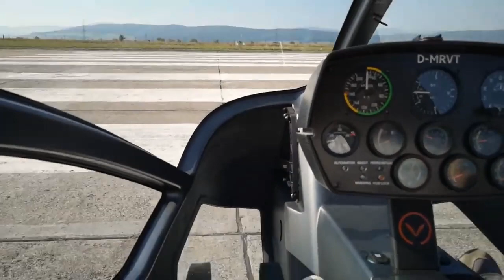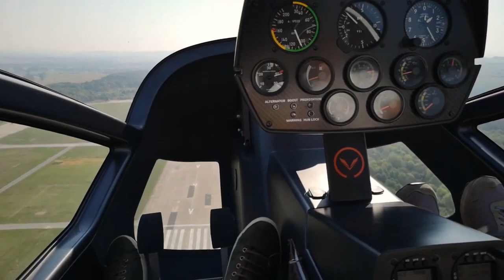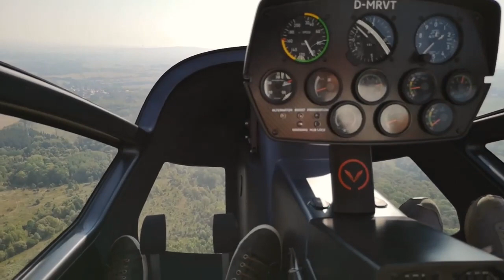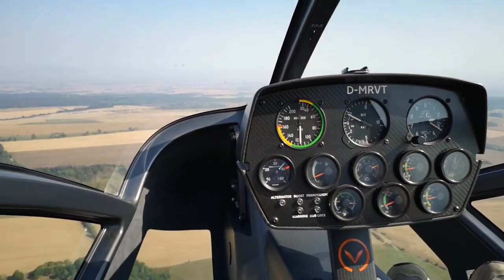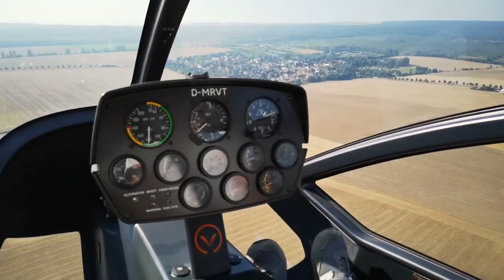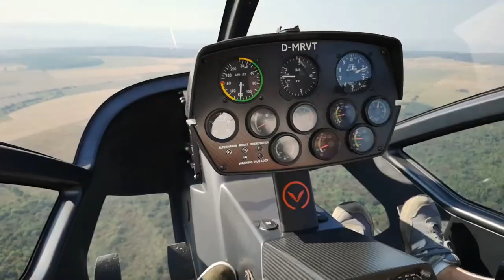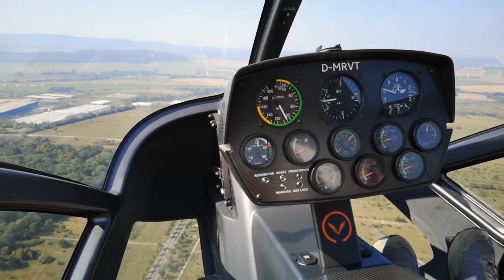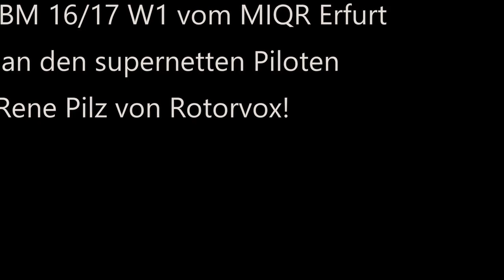Gyrokopter Rundflug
*=Afiliatelinks